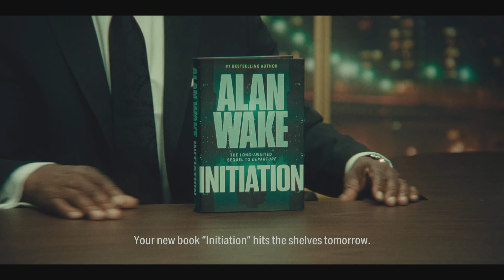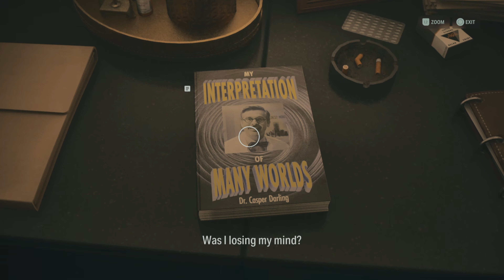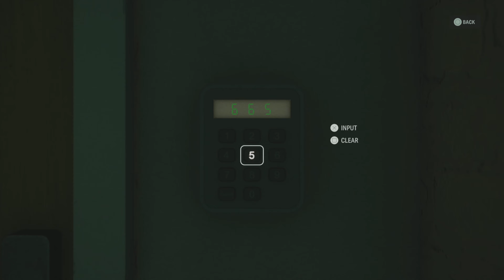Finding the First Door Code in Alan Wake 2 (PS5)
Initiation 1: Talk Show. Alan Wake endeavors to recollect the events of the past 13 years, his mind grappling with the elusive fragments of his memory. As he delves into the recesses of his consciousness, he finds himself transported back to a haunting memory of a mysterious realm known as the dark place.

In the midst of this surreal journey through recollection, he abruptly awakens in the vibrant green room of a talk show titled "In Between with Mr. Door." The focal point of the room is a modest television, and as his gaze fixates on the screen, a peculiar and otherworldly sequence unfolds, inviting him to bear witness to an inexplicable spectacle.

Recorded by SSJGoku80 on a PS5